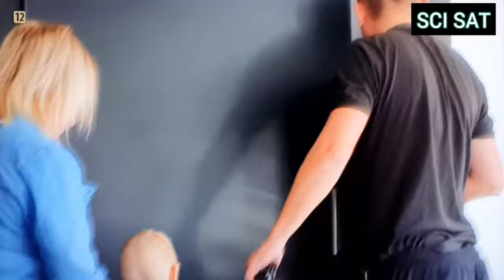CZAS NA DOKUMENT Z LEKTOREM PL # ASY B KLASY odc.3 DOKUMENT PL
Treści zawarte w tym filmie, nie są moją własnością.

Tytuł oryginalny:  Asy B Klasy

Polska, 2018

Reżyseria: Igor Brejdygant

Gatunek: DOKUMENT